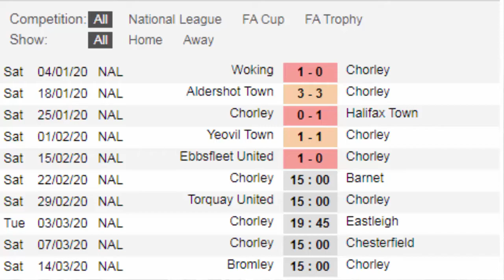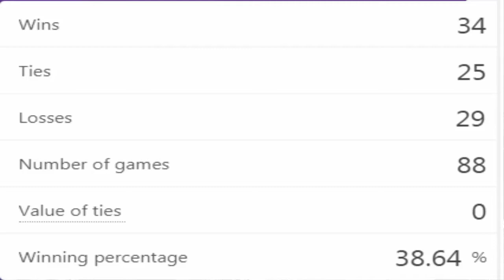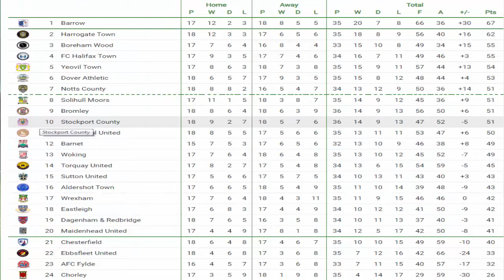Chorley F.C. 0 v Barnet F.C. 1 | Read between the lines | GAMEDAY! Vlog! (11/02/20)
Here is my Gameday Vlog of Chorley F.C. v  Barnet F.C. that took place at Victory Park (Chorley) on the (22/02/20) National League (division)